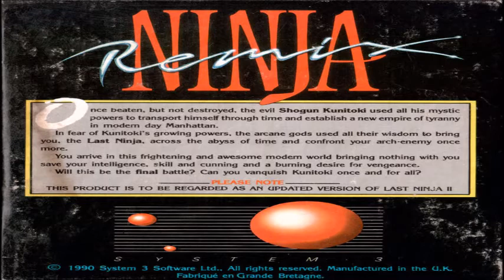Commodore 64 Music (Last Ninja Remix)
The music from the Commodore 64 game 'Last Ninja Remix', composed by Reyn Ouwehand and Anthony Lees. The game was coded by John Twiddy and published by System 3 in 1990.

Track 1: Intro - The Dungeons. (0:00)
Track 2: Central Park - The Wastelands 'Remix 1'. (5:32)
Track 3: The Street - Central Park In-game. (9:02)
Track 4: The Sewers - Merry Christmas, Mr. Lawrence. (13:23)
Track 5: The Basement - The Wastelands 'Remix 2'. (16:39)
Track 6: The Office - The Wastelands 'Remix 3'. (19:40)
Track 7: The Mansion/The Final Battle. (21:42)